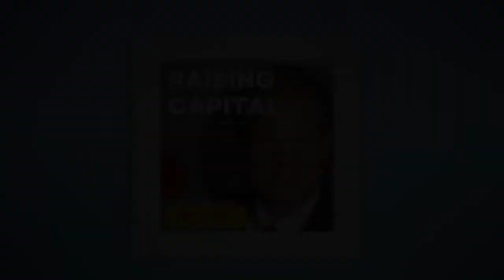Special Announcement! Relaunch: October 3rd, 2022! Real Estate Investing Minus the Bank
Special Announcement! Relaunch: October 3rd, 2022!